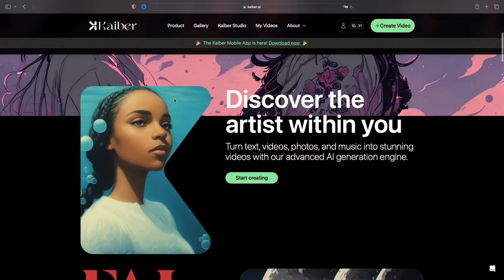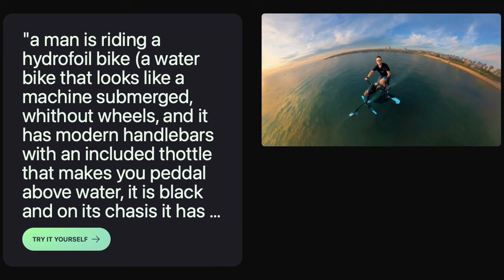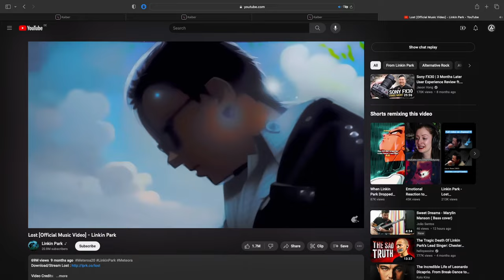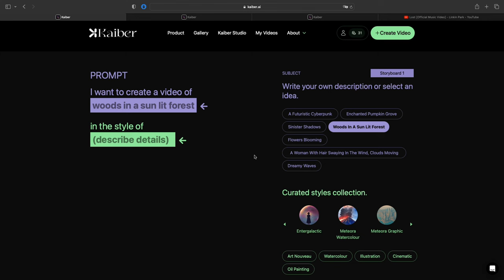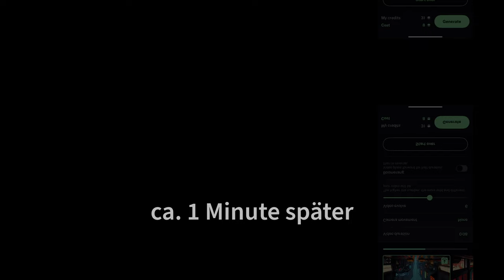KI-Videos aus Text und Bildern - Kaiber KI im Check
Ein ansprechendes Video mit kurzen Animationen - und das nur mit einer kurzen Zeile Text oder einem Startbild? Das verspricht das Tool Kaiber KI. Jan Wöbbeking und Felix Krumme aus der Heise-Redaktion haben sich das KI-Bilderzeugungs-Tool mal genauer angesehen.

00:00
00:53 - Was ist Kaiber?
02:52 - Funktionsweise
04:51 - Kaiber Mobile App
06:39 - Fazit